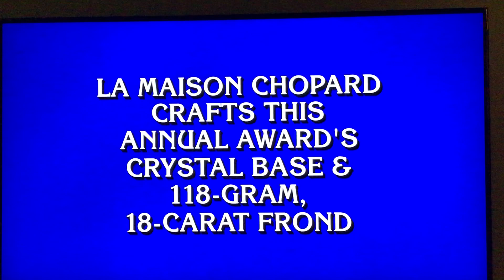Full final jeopardy with Alex trebek